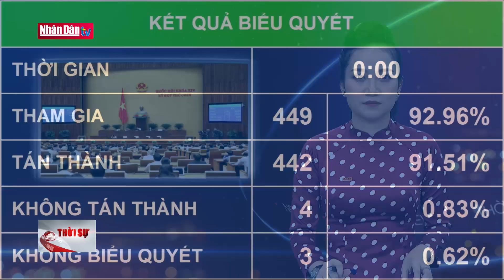Quốc hội thông qua Nghị quyết cơ chế đặc thù cho TP Hà Nội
Quốc hội thông qua Nghị quyết cơ chế đặc thù cho TP Hà Nội | Truyền Hình Nhân Dân
1. Dự Báo Thời Tiết Hôm Nay